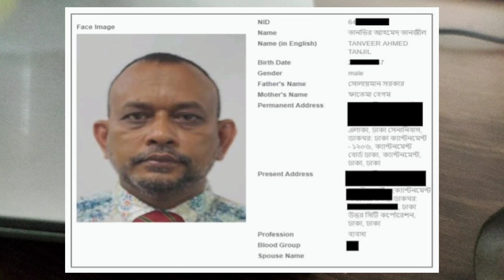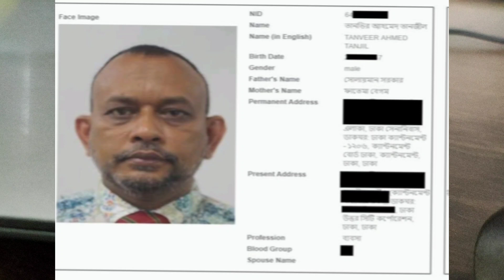সেনা প্রধানের ভাই শীর্ষ সন্ত্রাসী জোসেফ কিভাবে ফাঁসি থেকে খালাস পেয়ে দেশ ছাড়লেন